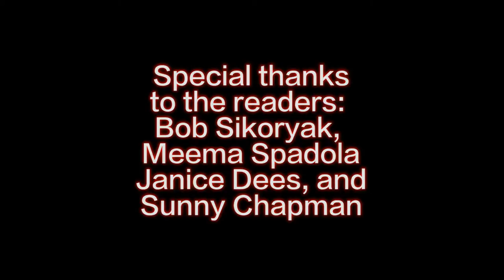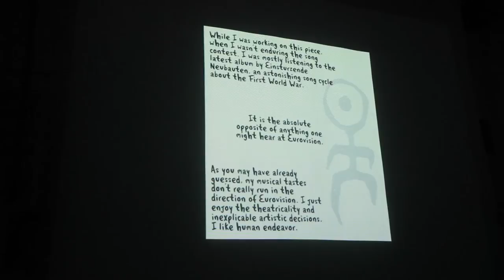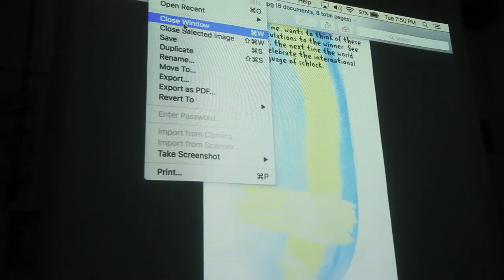Leela Corman Reading at Interference Archive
Now you too can enjoy a participatory reading by illustrator, cartoonist, and Middle Eastern dancer, Leela Corman, that took place at Interference Archive on Feb. 3, 2016. The event was part of the "Our Comics, Ourselves: Identity, Expression, and Representation in Comic Art" exhibition, which runs through April 17, 2016 and includes many other activities.